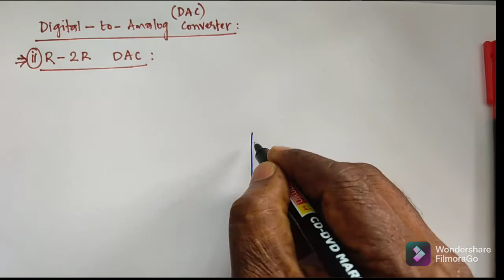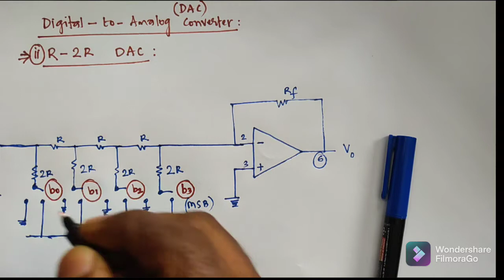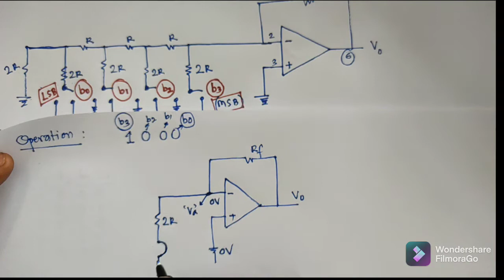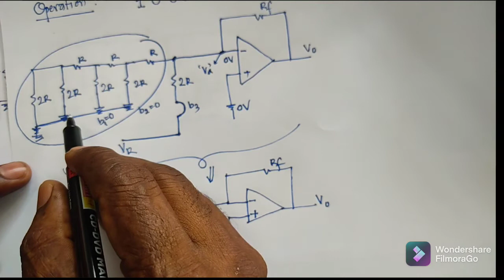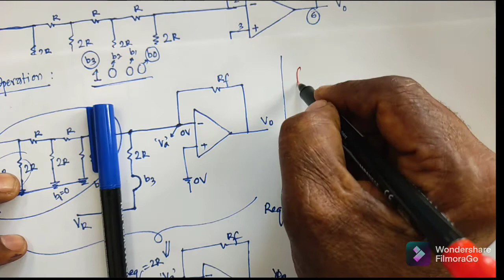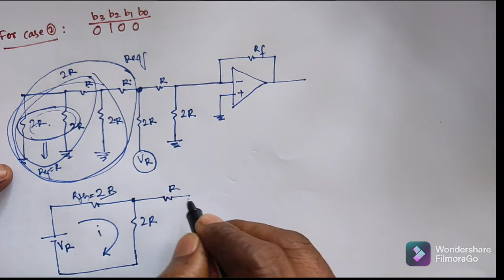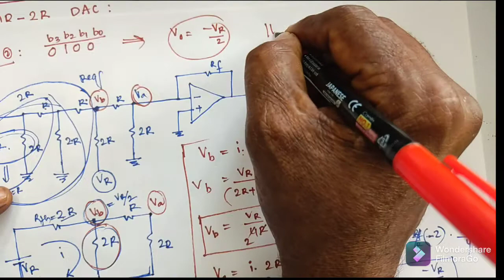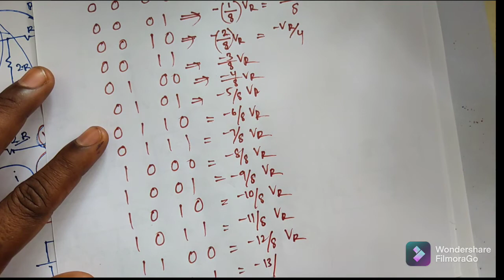5.2 R-2R LADDER Digital to Analog Converter